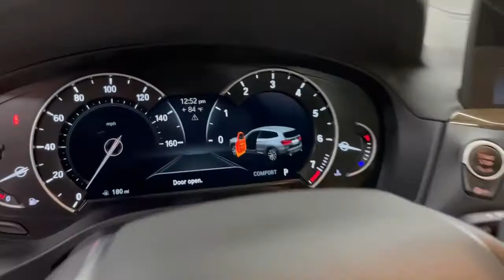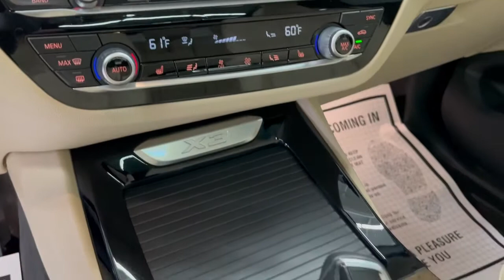2018 BMW X3 xDrive 30i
1580 W. Ogden Ave. STE 330